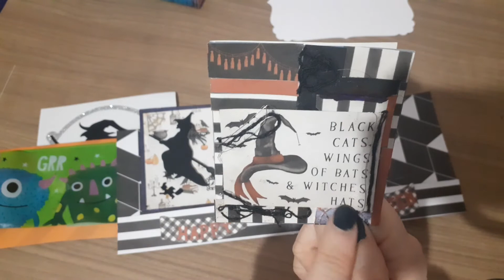Final Entry, No 17 into my road to 300 subscriber challenge giveaway xxx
Hi everyone,

Thank you for joining me. Im coming on to show you the final entry into my giveaway and this entry comes from the lovely Aisha who is the artsy grandma here on Youtube (i will leave link below)

Aisha has sent in some lovely halloween goodies and a gorgeous memory dex card, thank you so much Aisha i love everything and you have decorated the mem dex card beautifully.

Thank you everyone for watching and supporting my channel. I really appreciate it from the bottom of my heart xxxx